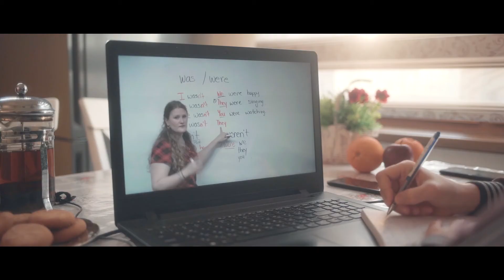Имконингиз ҳар бир лаҳзада!